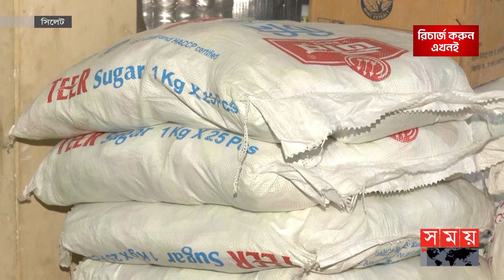অবৈধ পথে আনা ভারতীয় চিনির দখলে সিলেটের বাজার! | Indian Sugar | Illegally Import | Sylhet Market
অবৈধপথে আসা ভারতীয় চিনিতে সিলেটের বাজার সয়লাব। টনের পর টন চিনি এবং চোরাকারবারিকে আটকিয়েও কোনোভাবেই বন্ধ করা যাচ্ছে না চোরাচালান। অন্যদিকে ভারতীয় চিনির দৌরাত্ম্যে দেশে উৎপাদিত চিনি বাজার হারাচ্ছে।

Somoy TV: t.ly/Se1z
Somoy TV Bulletin: t.ly/iqIq
Somoy Entertainment: t.ly/3dWC
Somoy Sports: t.ly/iASp
SOMOY TV ISLAMIC: t.ly/zU6a

Somoynews.tv: t.ly/Y7ab
খেলার সময়: t.ly/xJ5H
সময়ের গল্প: t.ly/EW3M
এ সময়ের বাণিজ্য : t.ly/m3ir

Groups:
Somoy TV (Official)✅: t.ly/ajiO
Somoy Entertainment✅: t.ly/8CLh
Somoy Business✅: t.ly/4xaJ